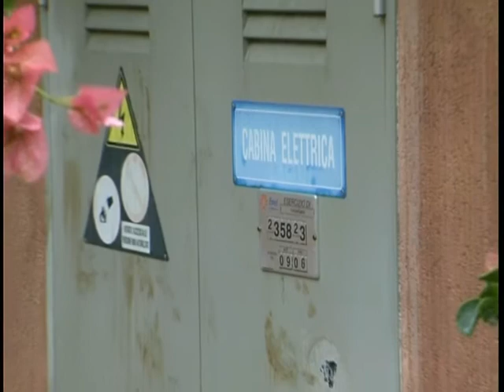situazione frane 20 ottobre 2010 caltv.mpg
Villaggi distrutti, case danneggiate, strade interrotte quando finirà lo stato di emergenza